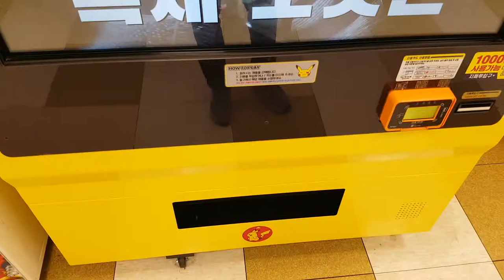Pokemon booster pack vending machine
Pokemon cards booster pack vending machine